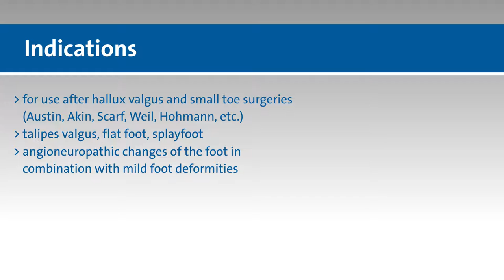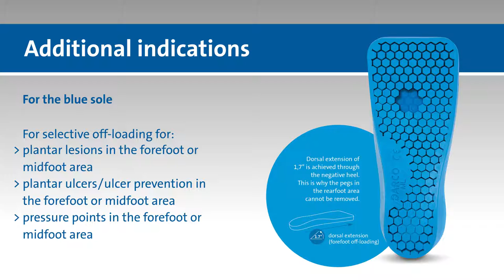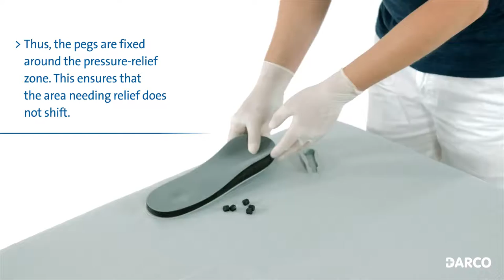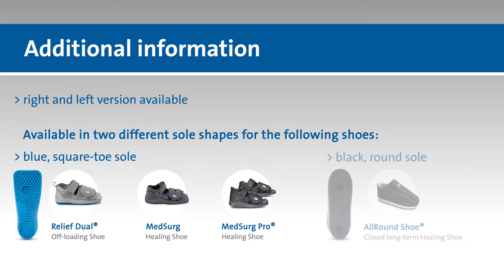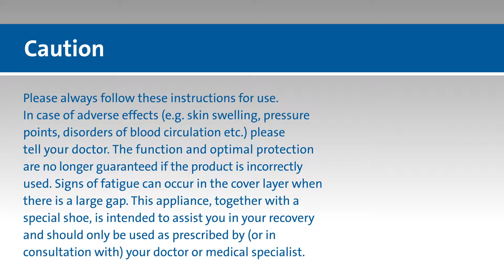Beagle Orthopaedic Darco Peg Contour Insole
Beagle Orthopaedic presents the Darco Peg Contour Insole.

An effective insole system for plantar pressure relief in acute treatments. The pressure can be reduced by up to 55%. Optimal pressure redistribution is achieved through the contours. Removable pegs allow for individual adjustments. The soft lengthwise and crosswire sole covering is made of functional polyester. Available for the right and the left foot. Compatible with the AllRound Shoe, MedSurg and Relief Dual.

»  For use after hallux valgus and small tow surgeries (Austin, Askin, Scalf, Weil, Hohmann)
»  Talipes valgus, flat foot splayfoot
»  Angioneuropathic changes of the foot in combination with mild foot deformities
»  Elective off-loading for:
»  Plantar lesions
»  Plantar ulcers/ulcer prevention
»  Pressure points

»  3 dimensional insole system for pull pressure distribution as well as optional selective off-loading
»  Optimal pressure distribution through its transuerse arch and medial and lateral longitudinal arch